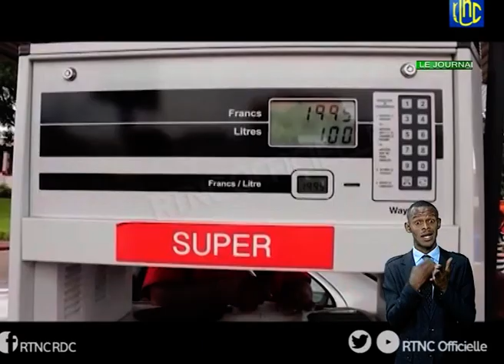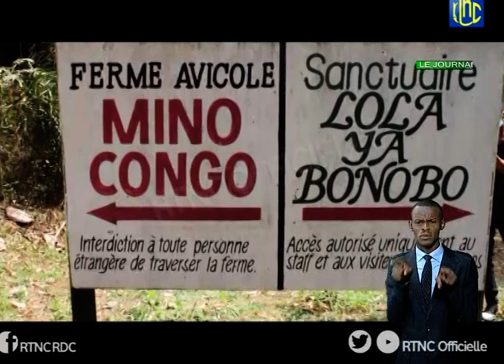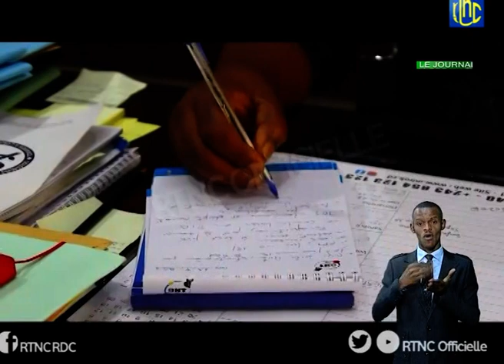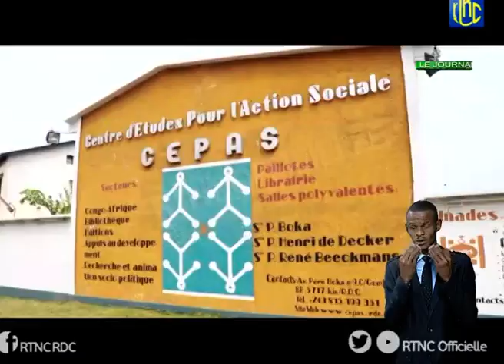SOIR ACTUALITÉ DE 20H00 DE DIMANCHE 27 SEPTEMBRE 2020